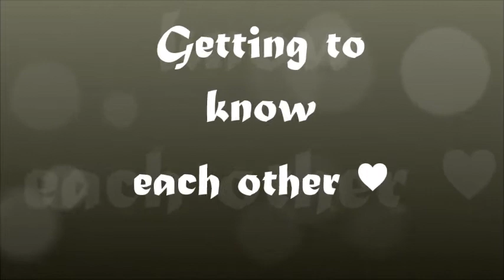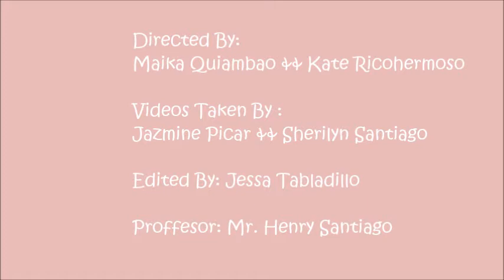Getting to know each other. MV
World Literature Project
Story by: S.I Kishor entitled APPOINTMENT WITH LOVE
Professor: Mr. Henry Santiago